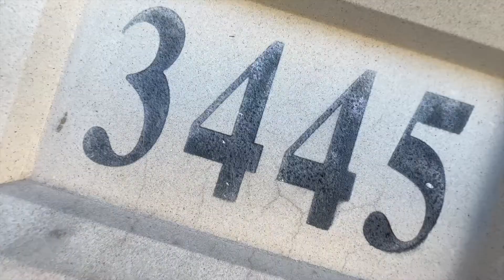Light and Bright | Briggs Freeman Sotheby's International Realty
3445 Ridgecross
Briggs Freeman Sotheby's International Realty is the leading luxury brokerage in North Texas. Founded in 1960, today its nearly 400 agents serve clients across the region, based in offices in Dallas, Fort Worth, Southlake, Lakewood and The North, in Plano. The brokerage has achieved multiple consecutive years of multibillion-dollar total sales volume and has the highest average home sales price in all of Texas. In 2021 alone, its award-winning agents achieved a total sales volume of $3 billion, exceeding projections. Led by CEO Robbie Briggs and now part of the Peerage Realty Partners portfolio of luxury brokerages, Briggs Freeman Sotheby's International Realty specializes in the sale of luxury homes, high-rises, ranches, land and commercial properties. The company's connections, reach and resources — as part of the $204 billion Sotheby’s International Realty network of 25,000 agents in 1,000 offices in 79 countries and territories — bring the exceptional to every client and agent. Its briggsfreeman.com is a cutting-edge portal featuring properties, neighborhoods, schools, virtual tours, architecture guides, market data and more.